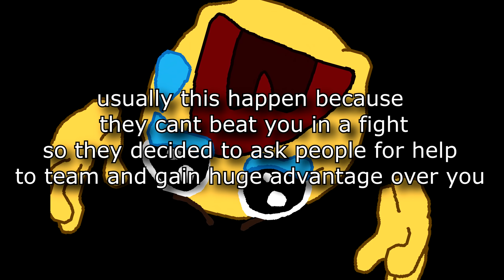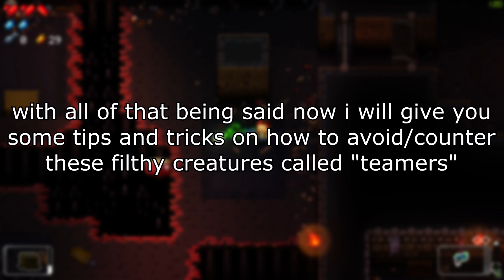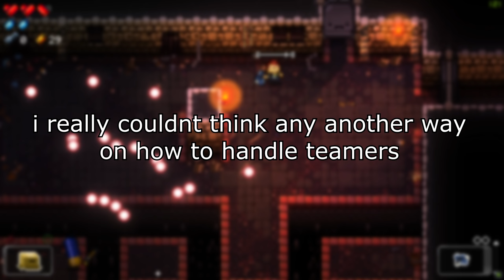Teamers in SoulShatters || SoulShatters ( Roblox )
yeah this is a bit different from my usual video